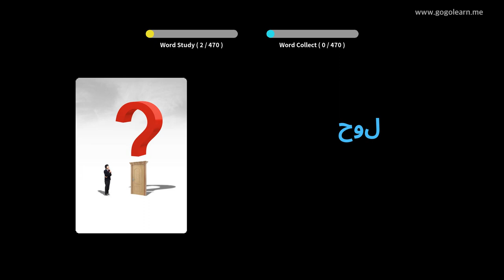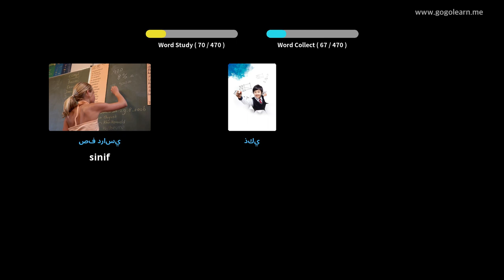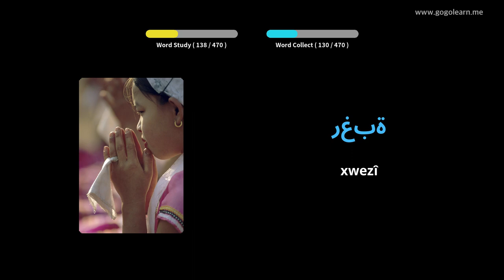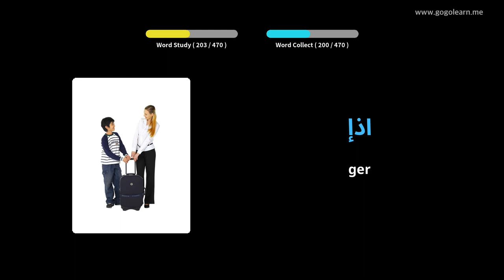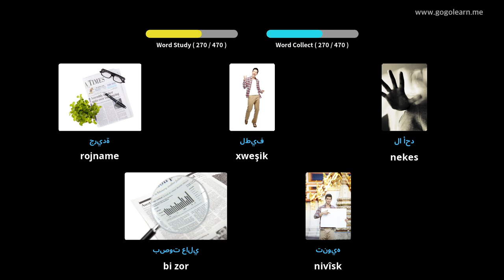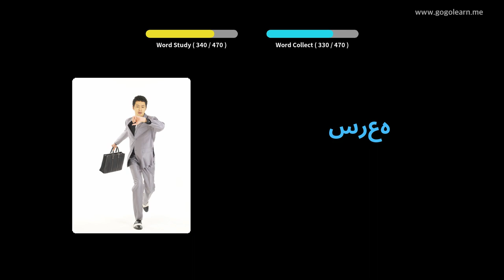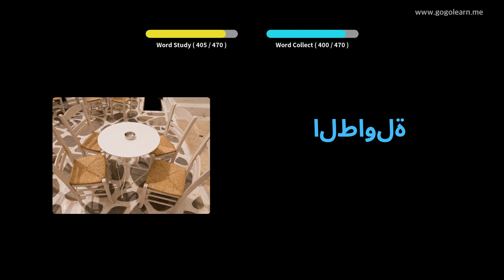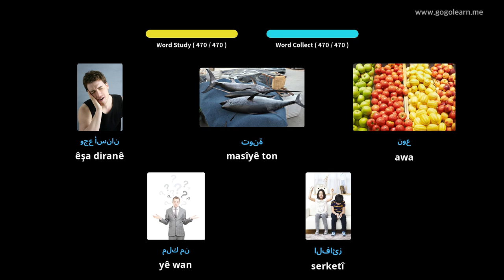Dengbêjên Erebî Dibistana pêşîn | Golearn